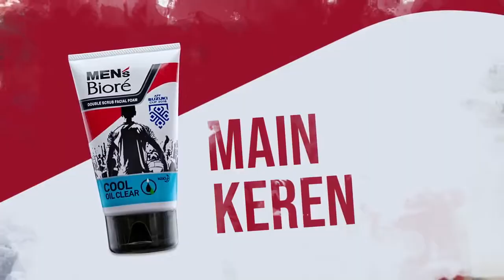Iklan Men's Biore Refresh Semangat Lo